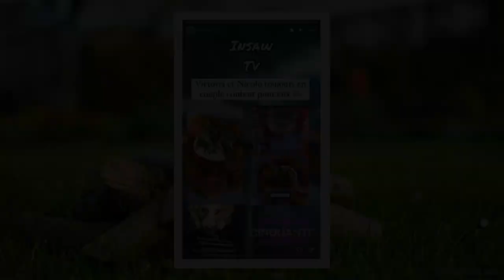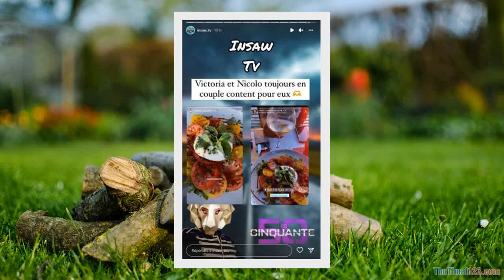Nicolo et Victoria toujours en couple ? Cette photo veut tout dire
Nicolo et Victoria toujours en couple depuis le tournage des Cinquante ? Cette photo qui veut tout dire  Victoria Mehault et Nicolo se seraient fortement rapproché pendant le tournage des Cinquante. Mais les deux candidats sont-ils toujours en couple depuis ? Un indice a semé le doute sur la toile.    Le tournage des Cinquante s’est achevé avec de nombreux rebondissements. Mais également, de multiples rumeurs. Entre trahisons, clash et nouvelles relations amoureuses, les nerfs des candidats ont été mis à rude épreuve. Parmi eux, Victoria et Nicolo. Si le bel italien a longtemps eu son ex Virginie dans la peau, il semblerait qu’il ait bel et bien tourné la page. De même pour Victoria, qui a vécu une relation passionnelle avec Bastos. Pour preuve, les deux candidats sont entrés dans l’aventure en tant que célibataires. Et si l’on en croit certaines rumeurs, ils en sont ressortis main dans la main. D’ailleurs, de nombreux internautes ont été surpris de voir ce couple si improbable se former. Depuis, ils cherchent par tous les moyens à savoir si oui ou non, les deux candidats entretiennent une relation amoureuse.    Pour l’heure, les deux principaux concernés n’ont rien officialisé. Mais certains indices laissent peu de place au doute quant à un possible couple entre Victoria et Nicolo. En effet, ils ne se cachent pas vraiment. A plusieurs reprises les deux tourtereaux se sont vus et n’ont pas hésité à partager cela en story. Le mercredi 10 août dernier, à l’occasion de son anniversaire, Nicolo s’est rendu dans le sud de la France. L’occasion de fêter cette nouvelle année avec quelques uns de ses amis proches et… Victoria ! Giuseppa, invitée à l’anniversaire, n’a pas manqué de préciser que l’organisation avait été gérée par cette dernière. De quoi réellement semer le doute chez les internautes. Mais ce n’est pas tout !  Victoria et Nicolo ensemble au restaurant  C’est le compte Instagram insa_tv qui a rassemblé les éléments concernant Nicolo et Victoria. Et visiblement, le bel italien se plait bien dans le sud de la France aux côtés de Vivi. Pour preuve, ils ont tous les deux posté la même photo de leur plat au restaurant « La petite plage » au Golfe Juan. La côte d’azur respire décidemment l’amour pour les deux candidats. Burrata, mer et soleil, quoi de mieux ? S’ils n’ont rien officialisé, ils passent tout leur temps ensemble. On peut donc facilement supposer que Nicolo et Victoria sont bien pl